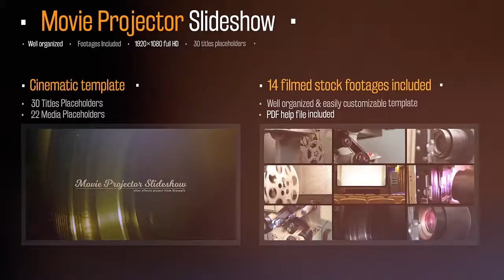Movie Projector Slideshow After Effects Template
Аuthor: stevepfx

Details of project:
1920×1080 full HD
14 actual filmed stock footages of the Movie Projector included
22 Media Placeholders
30 Titles Placeholders
Photos, Fonts and Music not included